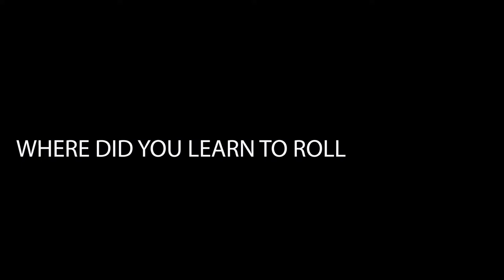Partee Profile - Sartorial Tobacconist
Foe episode 1 of Partee Profile we sit down with Anu-Seti Amen-Ra. From the Nawf-Side of the “JACK”, Chief Anu-Seti Amen-Ra is the Definition of a Renaissance Dripster. This 30-year Old is rooted in the fundamentals of being Well-read, Well-spoken, Well-traveled, Well-dressed, & Well-Balanced. With a keen interest, expertise and enthusiasm for cultural endeavors that lie in the practice of sartorialism, and skill-set of the Torcedor Amen-Ra Branded himself as “The Sartorial Tobacconist”.